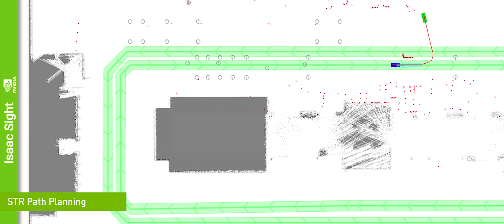NVIDIA Isaac SIM — Amazing Robot Models and Tasks Simulated in Isaac Sim 2020.1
During the GTC20 virtual keynote, NVIDIA CEO and founder Jensen Huang demonstrated the industry’s first robotic AI development platform with simulation, navigation and manipulation.

The first scene is a model of NVIDIA's Kaya robot pushing around rigid bodies and also soft-body beach balls; second, a model manipulator picks up a bin with a suction cup, and the behavior of the suction cup is demonstrated by dropping heavy items into the bin -- the viewer will notice the bin move in response to the impulses caused by the objects landing in it; third, the manipulator stacks bins, and the model manipulator is shown connected to the Isaac SDK application. Lastly, you will see a demonstration of a model logistics robot, transporting bins that were stacked on the pallet.